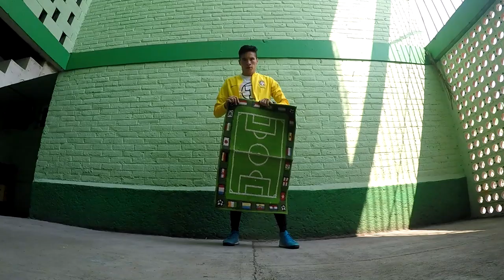MEJORA tus HABILIDADES en el FÚTBOL con este ENTRENAMIENTO COMPLETO desde CASA en 8 MINUTOS ⏱⚽